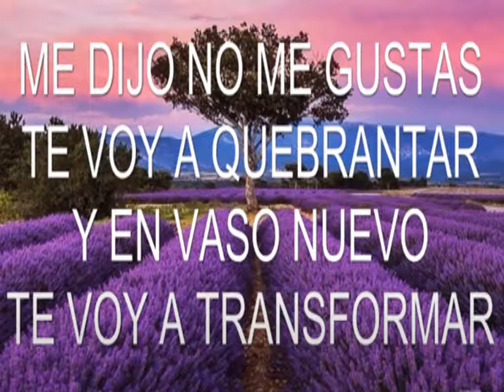Música 🎶 INCREIBLEMENTE BELLA EL ALFARERO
Música 🎶 INCREIBLEMENTE BELLA  EL ALFARERO música cristiana hermosisima